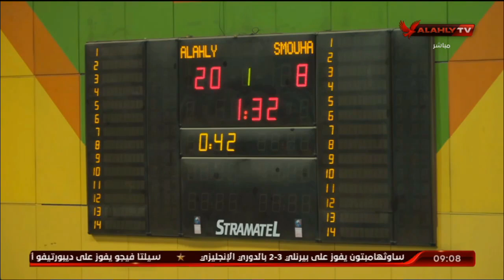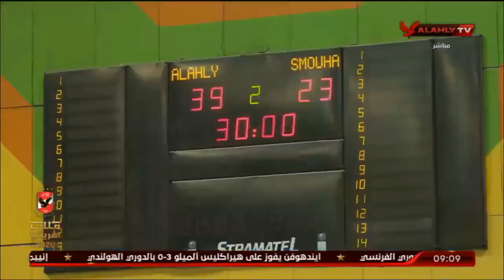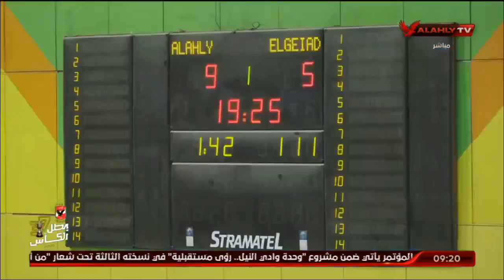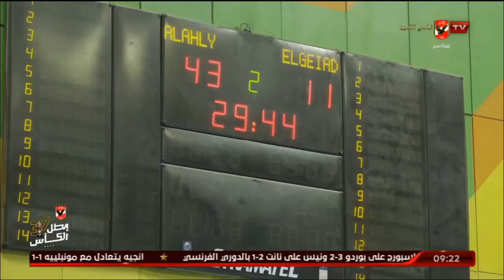اللقاء الكامل | دعاء حلمي وإسراء السيد لاعبات الفريق الأول لكرة اليد بالنادى الأهلي | الأبطال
ضيوف الفقرة
دعاء حلمي / لاعبة الفريق الأول لكرة اليد بالنادى الأهلي
إسراء السيد / لاعبة الفريق الأول لكرة اليد بالنادى الأهلي